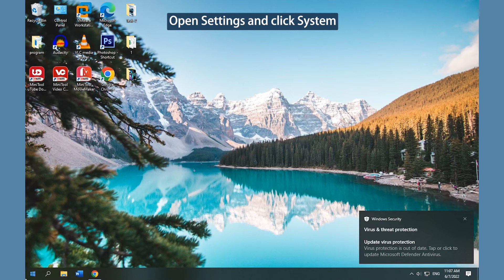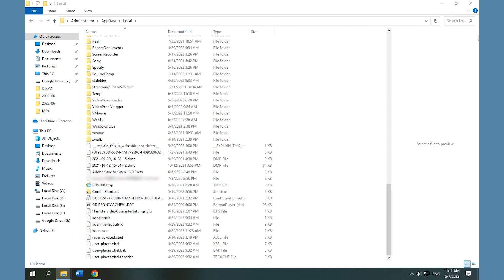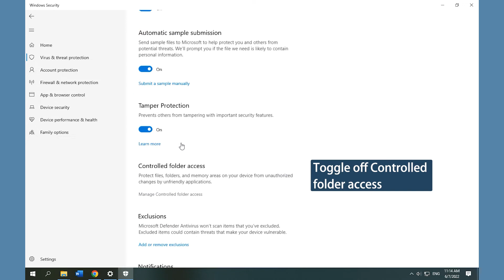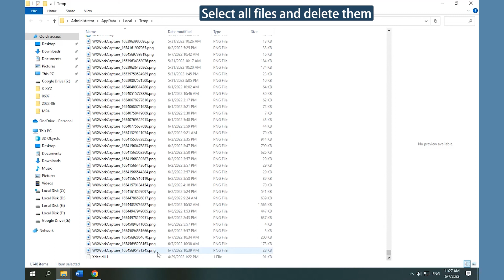Top 7 Solutions to Windows 10 Taskbar Icons Missing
When you find Windows 10 taskbar icons missing, don’t worry. This video offers 7 solutions to Windows 10 taskbar icons disappearing issue.
Solution 1. Restart Windows Explorer  0:13-0:48
Solution 2. Disable Tablet Mode  0:51-1:15
Solution 3. Delete IconCache from Your Computer  1:18-1:52
Solution 4. Turn off Controlled Folder Access  1:55-2:30
Solution 5. Run System File Checker  2:32-2:53
Solution 6. Remove Temporary Files  2:55-3:21
Solution 7. Show Icons on Taskbar  3:25-3:42
To know more information about windows 10 taskbar icons missing, please read this post